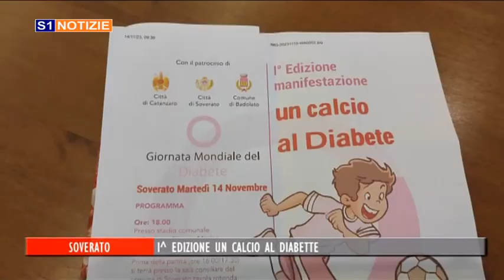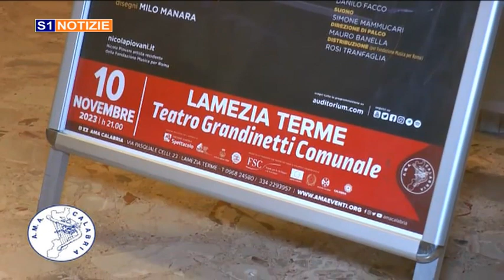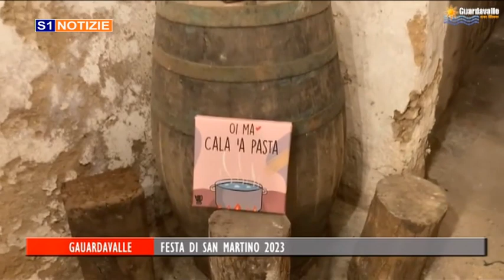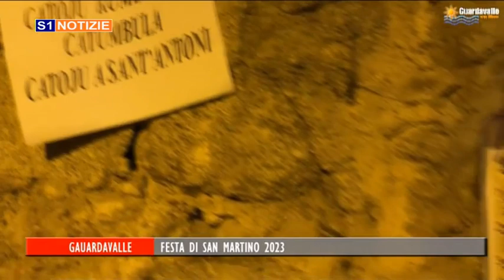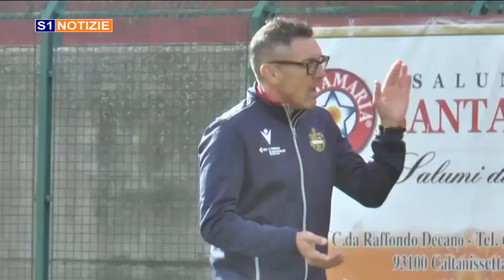tg 15 novembre 2023